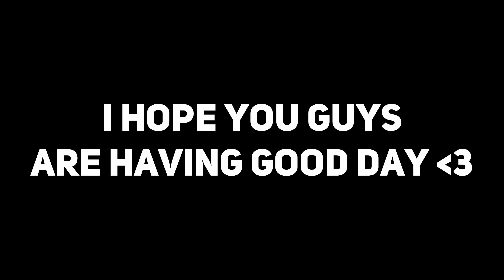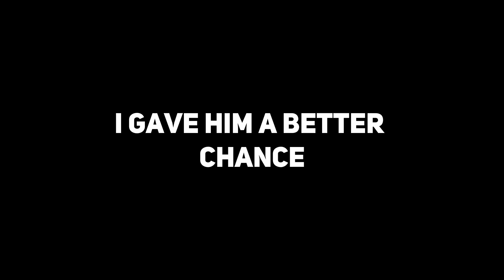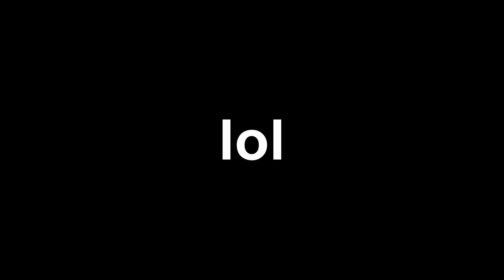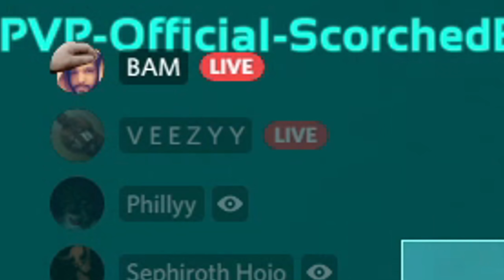We Thought This Was A Great Idea BUT THEN... | ARK PVP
We Thought This Was A Great Idea BUT THEN this ended up happening and it all just purely backfired from the original plan that we had in mind.